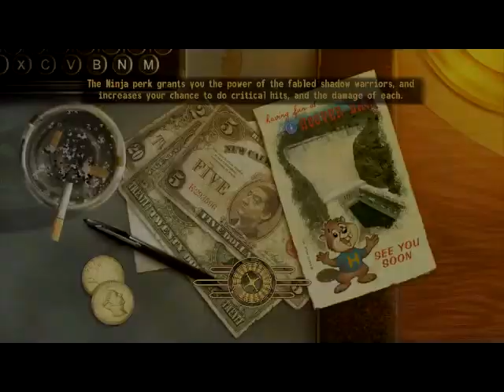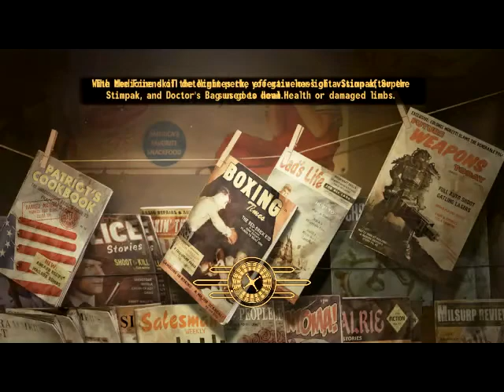New vegas part 11 w/ commentary+hysteria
Not gonna have phil and picsie in these videos because well frankly im lazy and want to get some content out. But i think the level of crazieness in these videos will suffice.